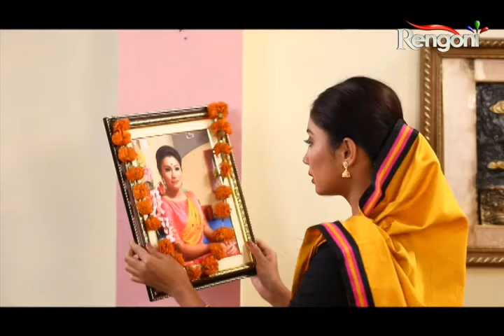Niyarar Phool || EP-80 || 30.03.2020